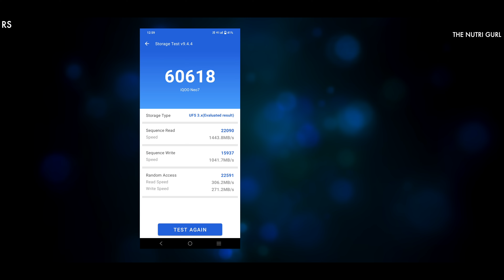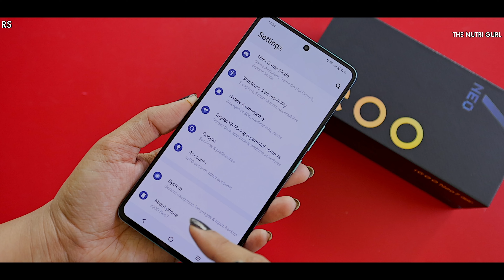IQOO NEO 7 5G - FULL REVIEW with TESTING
Specs - IQOO NEO 7
Processor - MT Dimensity 8200
Display  6.78" FHD+ AMOLED
Battery - 5000
Dimension -
weight -   Approx
Price -
8/128GB - Rs.29,999Rs./-